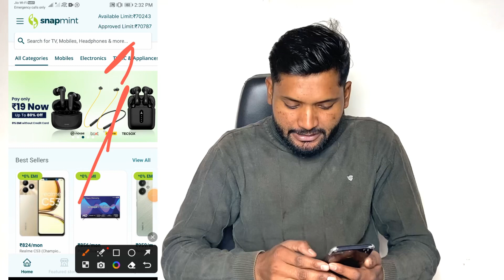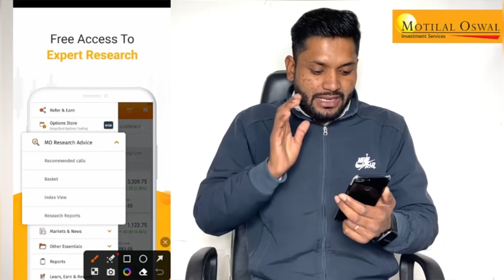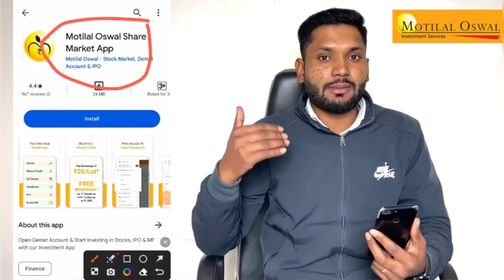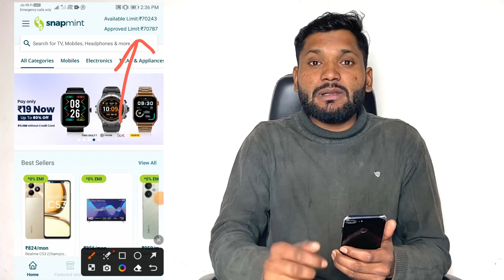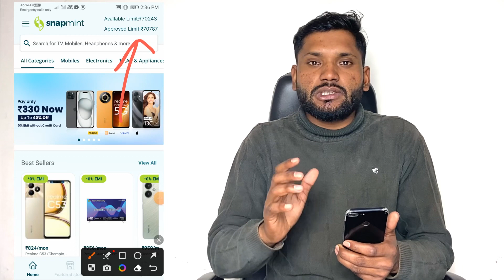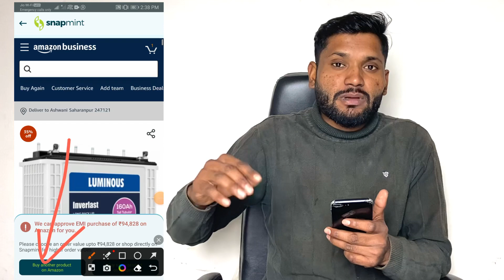Snapmint Limit To Bank Transfer 2024 Today ¦ Snapmint Personal Loan 2023 Today ¦ Snapmint App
Refer Code.

2 App link Use my Special Code ZCFCDHHF to sign up
3 App link

New loan app link 👇

100 रू Cashback Hello Friend, Are you in urgent need of money? Quick loan for you in minutes from True Balance!

New Video.

100% Safe

            { ASHVANI KUMAR }